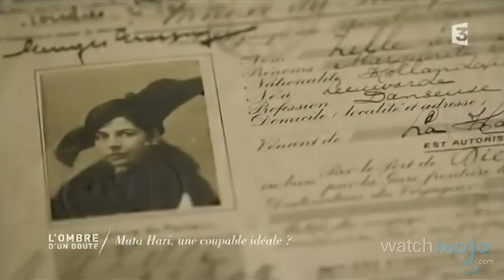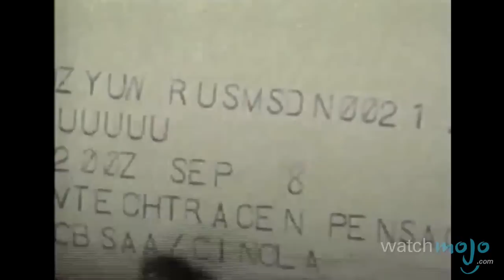Top 10 Traitors in History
Et tu, Brute? as we count down our picks for the Top 10 Traitors in History.

Special thanks to our users MrManovar6, zendaddy621, Daniel Fong, Jason Leach, MultiPearl007, Vitor Emanuel Cardoso, Thomas Jinton, Joao S and OSNM for submitting the idea on our Suggestions